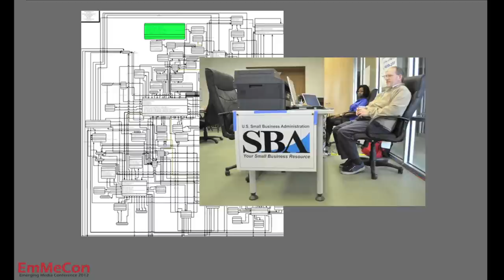When Zombies Take Over The World - Pascal Schuback